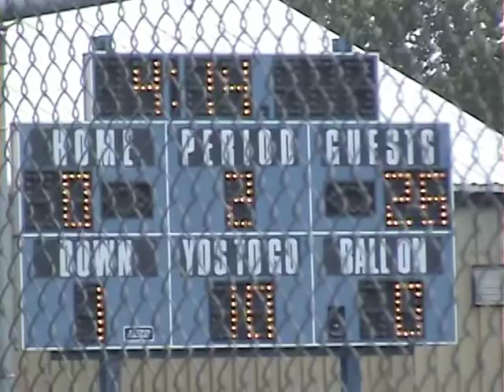Gm 3 Indiana Gm 1st quarter Football '07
Cameramanjon